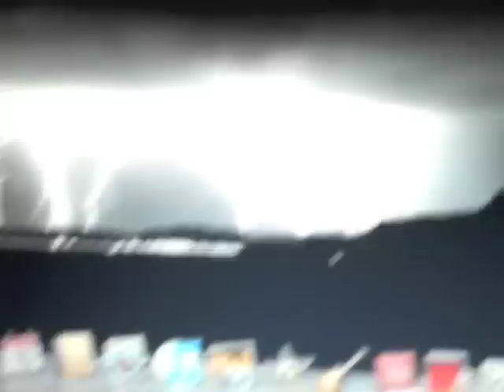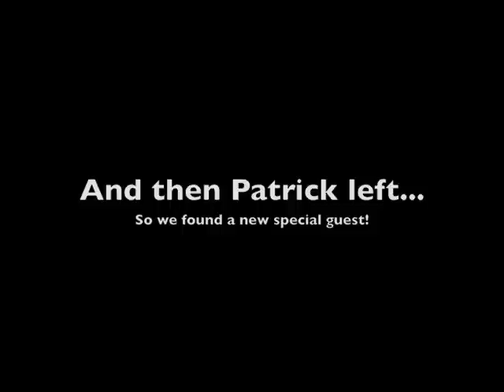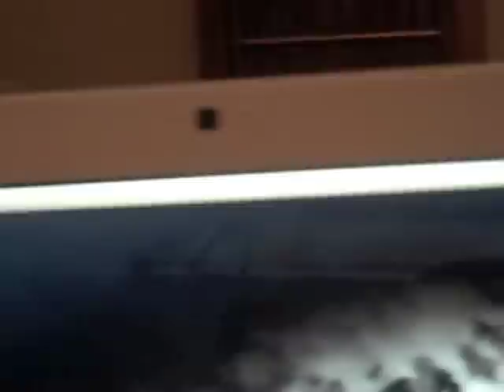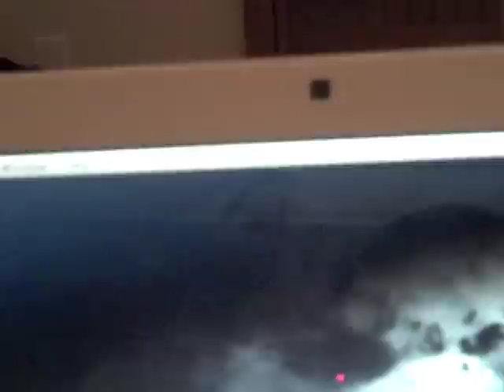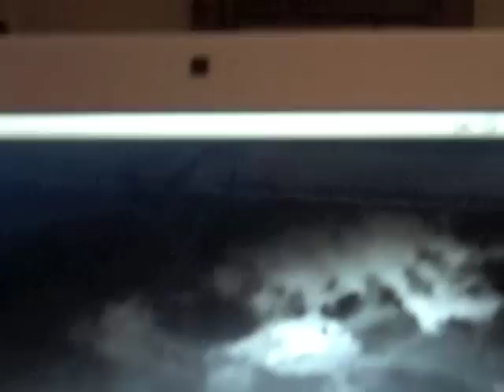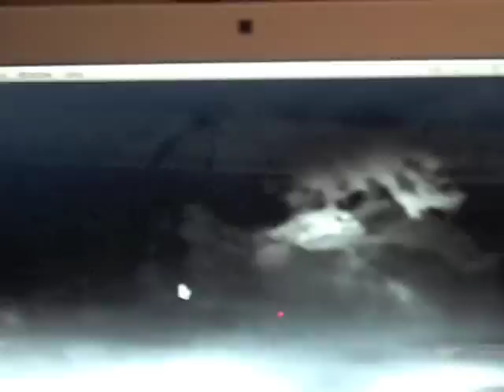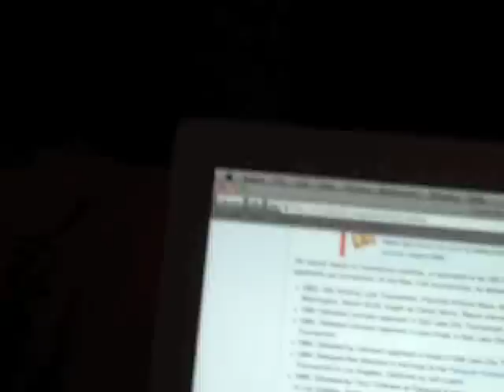The Random Random Show Ep. 25 (With Special Guests!)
Yes, we're really this weird.